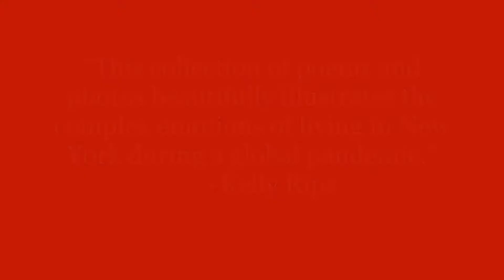The Long Pause and the Short Breath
A stunning debut collection of poems and photography that will make you pause and take your breath away.